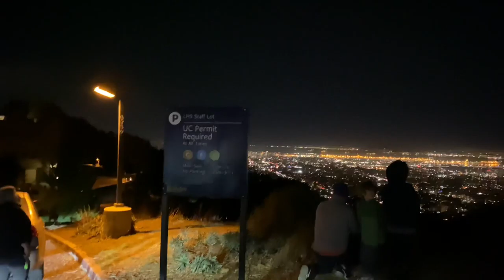🪐People Gather For The Great Conjunction Of Jupiter And Saturn In Berkeley Hills, California🔭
People Gather Berkeley Hills For The Great Conjunction Of Jupiter And Saturn